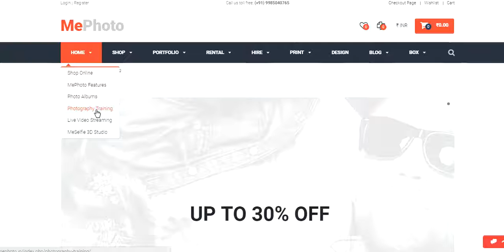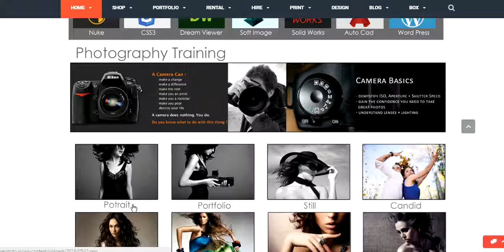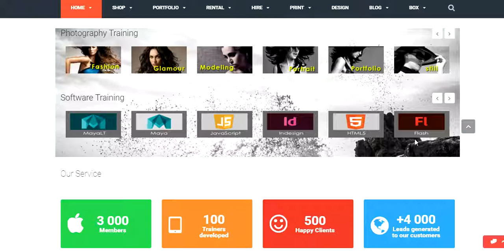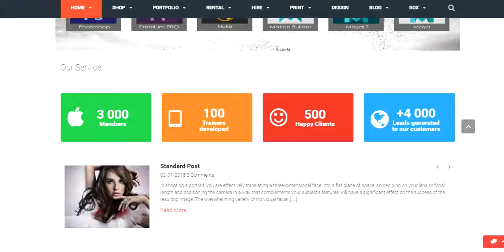Photography Training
Photography Training : You can take a professional photography training and designing by qualified professionals to get improve your photography
MePhoto gives you the complete solution for your photography needs like Shop, Rentals, Hire, Print, Design, MailBox, Photography Training, Live Streaming, MeSelfie 3D Studio and more with additional features Profile, Portfolio, Blogs, Posts, Cloud Storage, Sharing Links to Designers/Printers, Likes, shares, reviews, ratings for photos/videos for your work to get a good leads from customers and your friends.
* We give you the complete support for your requirement
* Book your events by hire our services
* Our support team will guide you how to create and manage a leads requirement
* Dnt worry about your requirements you are getting all photography services at one place with a reasonable prices
"Why waiting come and join our MePhoto network to develop your business with our support"
Why waiting come and join with us tobe a professional photographers with MEPHOTO...

If you are willing to use our services and want to get a free MEPHOTO STORES please fill this Vendor form to get full access

With Regards
Support Team
MePhoto
Hyderabad